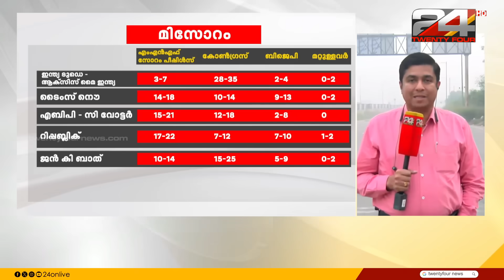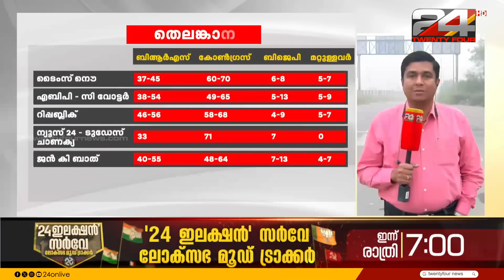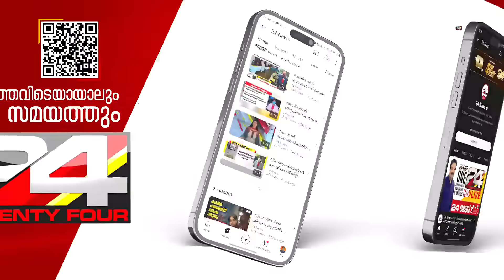വോട്ടെണ്ണലിന് ഒരു ദിവസം ബാക്കി; 5 സംസ്ഥാനങ്ങളിലും സർക്കാർ സാധ്യതകൾ തേടി കോൺഗ്രസും ബിജെപിയും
വോട്ടെണ്ണലിന് ഒരു ദിവസം ബാക്കി നിൽക്കെ അഞ്ച് സംസ്ഥാനങ്ങളിലും സർക്കാർ സാധ്യതകൾ തേടി കോൺഗ്രസും ബിജെപിയും